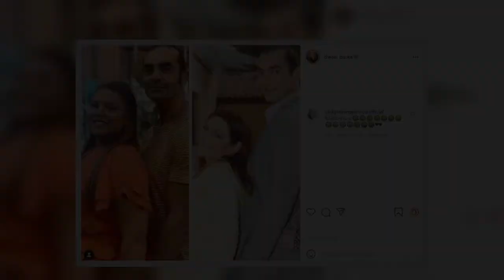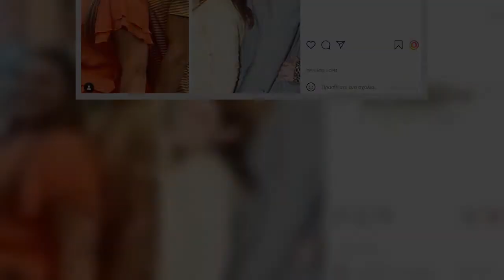Μπάρκα: Πόζαρε με τον Συσσοβίτη, όπως ακριβώς πόζαρε η Σταυροπούλου στο «Ταίρι» - Η αντίδρασή της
Οι δυο τους, συναντήθηκαν στην εκπομπή Πάμε Δανάη με τον ηθοποιό να αποκαλύπτει on air πως γνωρίζει τη Δανάη από όταν ήταν έξι – επτά χρονών που πήγαινε με τη μαμά της στα γυρίσματα της σειράς του Mega.  VIRAL ΕΙΔΗΣΗ: Survivor spoiler: Ο παίκτης που κερδίζει απόψε την ασυλία και ο τρίτος υποψήφιος προς αποχώρηση   Ο ηθοποιός και η παρουσιάστρια πόζαραν, όπως ακριβώς η Βίκυ Σταυροπούλου με τον Αλέκο Συσσοβίτη, είκοσι χρόνια πριν όταν είχαν φωτογραφηθεί για της ανάγκες της σειράς.    Δες τη φωτογραφία και το επικό σχόλιο της Βίκυς Σταυροπούλου Ο Αλέκος Συσσοβίτης αναφέρθηκε στην πορεία του στην τηλεόραση και το θεατρικό σανίδι, τονίζοντας τις δυσκολίες που αντιμετώπισε. «Δεν μου ήρθαν όλα εύκολα, τουναντίον μου ήρθαν πολύ δύσκολα. Από τα 13 μου έχω δουλέψει στην οικοδομή με τον πατέρα μου και ήθελε ψυχικό σθένος όταν ασχολήθηκα με το θέατρο».Ο ηθοποιός πήρε το θεατρικό βάπτισμα το 1997, όταν τον ξεχώρισε ο Γιάννης Χουβαρδάς. «Ο Χουβαρδάς πίστεψε στις ικανότητες μου και με έβαλε στο θέατ ...